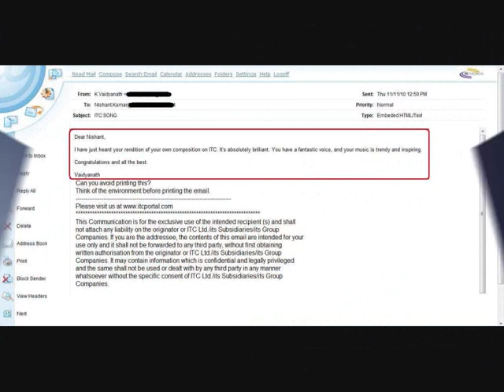Ye ITC hai... studio version (Original Composition)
This song was lying in my system from a long long time. the raw version was already created way back in July... but this version was done because Corp. Communication wanted to put this song in the ITC's weekly newsletter...
     And it was circulated across 27000+ employees of ITC & 3000+ of ITC Infotech..
It was "THE MOMENT" of my life. life has never been the same again... an old passion, which was dying, got a new lease of life... and in spite of the professional & personal life, the strive is still there to carry it on...